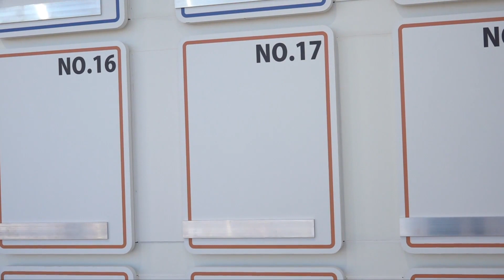The new Toyota e-Palette - Shop and Package Delivery station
"Toyota Motor Corporation (TMC) has presented an operational management system that will serve as the basis for the provision of different services through its e-Palette battery-electric autonomous vehicle, with Autono-MaaS applications —Autonomous Mobility As A Service—.

This new e-Palette application will make possible the mobility services of the future and, thanks to the collaboration with several partners, will allow the deployment of different units of the e-Palette in Woven City, the prototype of Toyota's city of the future, fully connected and sustainable , with a view to its commercial use in multiple areas and regions in the coming years.

Proclaiming his purpose to transform Toyota into a mobility company, at CES in Las Vegas in January 2018, TMC President and CEO Akio Toyoda announced the e-Palette as a symbol of mobility that goes beyond conventional vehicles, to offer customers services and added value."